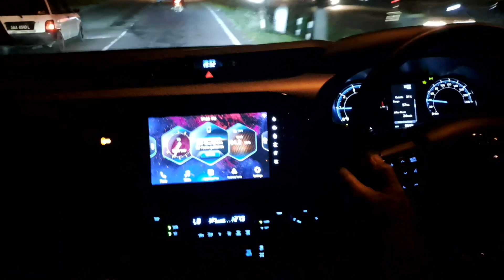Malam Minggu di Jalan Bypass Tuaran-Kota Kinabalu